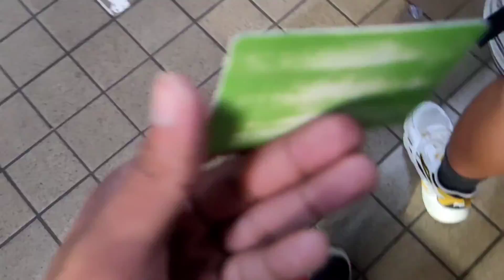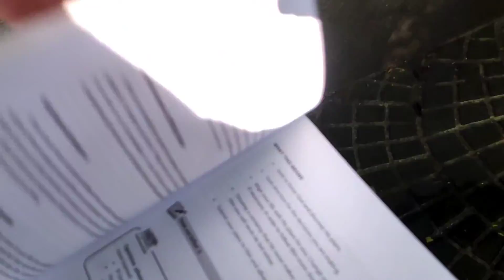EL ARTI MOMINTS | MANILA PART 1 (CONYO BOIS SA LUNETA)